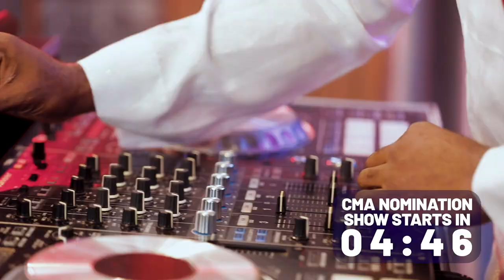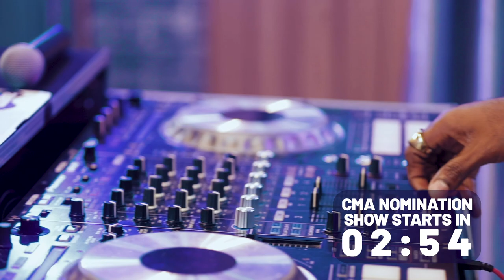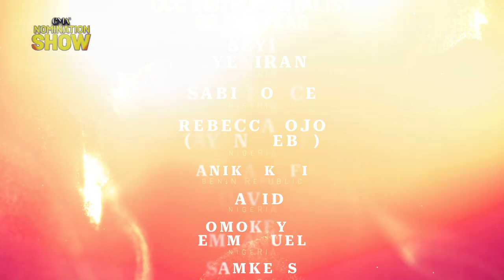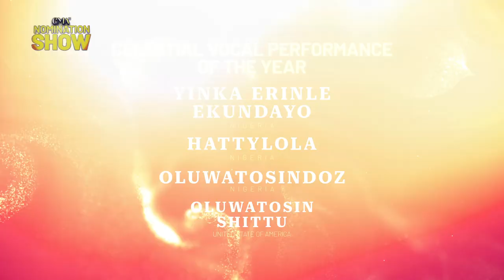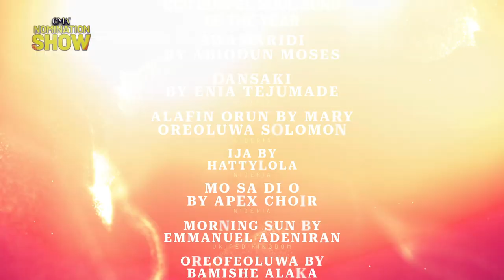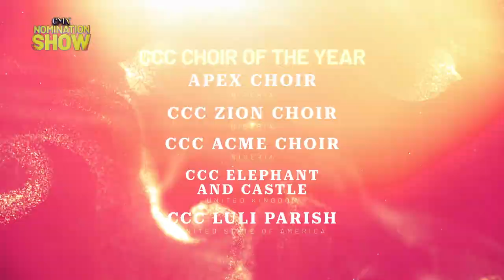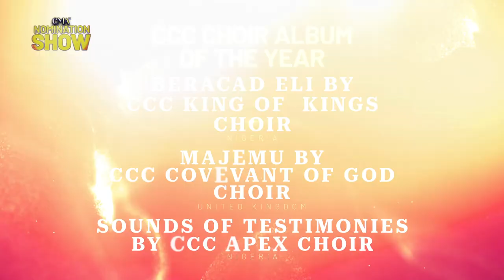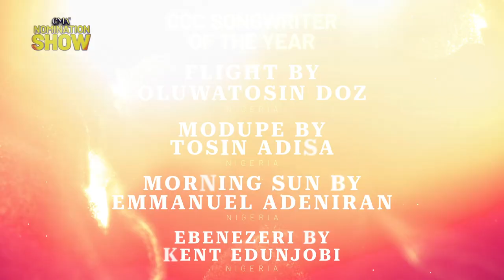CMA 2023 Nomination Show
With lifted spirit and purpose, we are glad to announce that the 4th edition of the celestial music awards is here, bigger and better.

A number of entries were received in line with the various categories of the celestial music awards but, bear in mind that these entries have gone through scrutiny and only the ones that met the requirements were nominated.
A total of 26 categories, 4 based on merit and 22 being a shared voting and academy system of 60% to 40%.

Also, be reminder that this awards initiative aims to reward and inspire our gospel ministers. Celestial music awards has a mission and being a ground for competitiveness is not one of it.